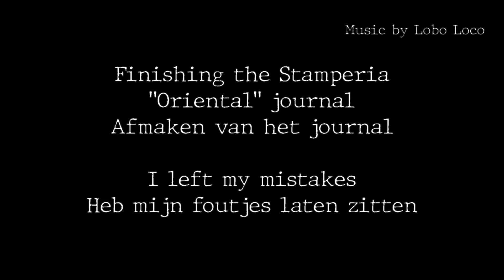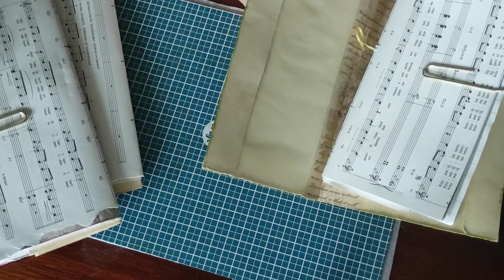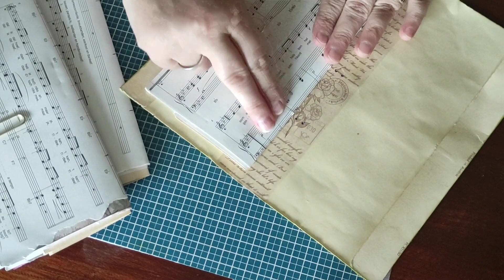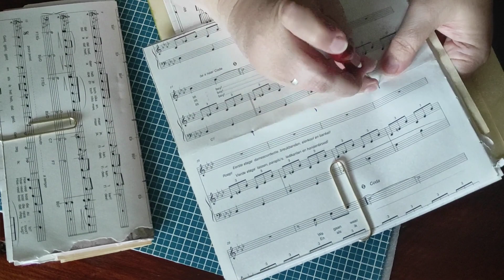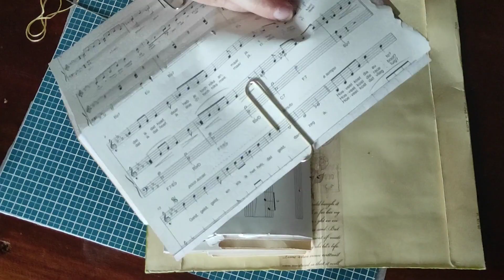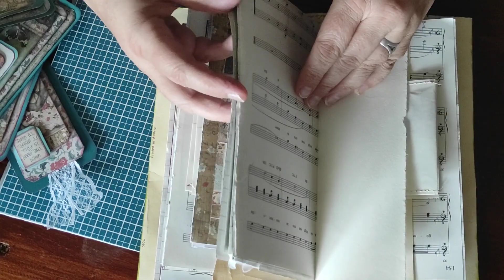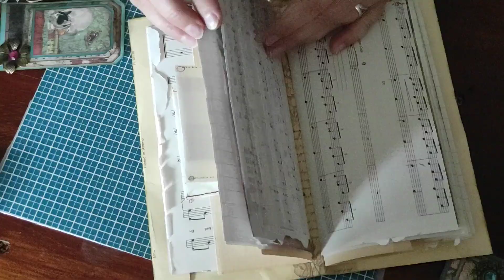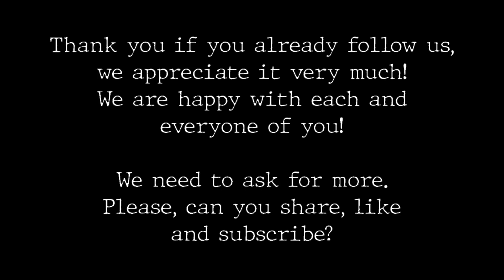journal Stamperia Oriental finished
Tracks: Lost Dreams
              Sleepy Hands

All the paper work is handmade. I also get inspiration from papers from the Action and Tim Holtz.
Hier wat inspirerende Youtube kanalen:
Tracie fox
Luise Heinzl
49dragonflies
Nik the Booksmith
Sevenplaza
ShanoukiArt